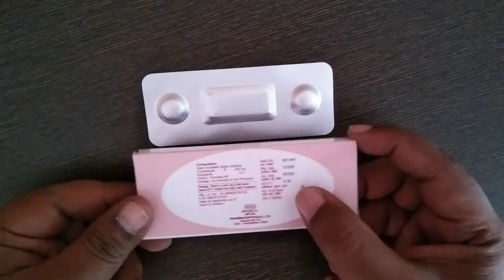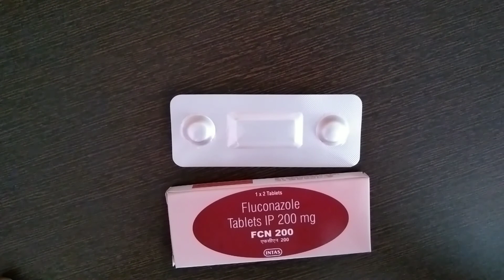फंगल इन्फेक्शन की दवा // FCN 200 mg tablet